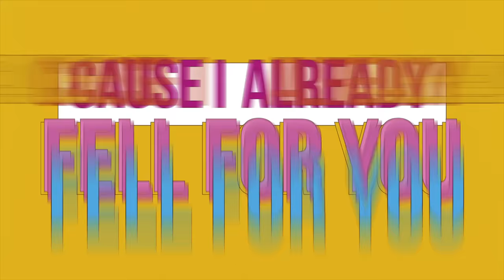Zeeba & Manu Gavassi - Eu Te Quero (Lyric Video Oficial)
FICHA TÉCNICA
Lyric Video: Ficha Técnica
Produtora: Inseto filmes
Direção : André Dias e Vinícius Kahan
Artes: Marco Souza
Animação: Vinícius Kahan e Massao Asaga

Artista: Zeeba Feat. Manu Gavassi

Produção Musical: Gee Rocha
Direção De Voz: Gee Rocha
Engenheiros De Gravação - Gee Rocha
Gravado Nos Estúdios: Rocha Prod
Mixado Por: Felipe Charret
Mixado No Estúdio: Off Axis
Masterizado Por: Felipe Charret
Masterizado No Estúdio: Off Axis

LETRA
Eu te quero
(Zeeba & Manu Gavassi)

You don’t need to say a word
Now I won’t be moving on
I’m locking up that door

We don’t need to act so cool
Cause I already fell for you
I already fell you

Logo eu, emocionalmente instável
meio louca, visceral
Achava improvável

Ser simples assim
Tão “drama queen”
Amor sem caos é estranho pra mim

Mas com você
É fácil me contradizer
É estranho até perceber
É estranho querer tanto você

Eu nunca pensei
Em silêncio com você
Eu me encontrei
Nem precisa falar nada meu amor
Eu sei

Acostumada com um drama meio que cansei

Eu nunca pensei
Eu me encontrei

Nem precisa falar nada meu amor, ok

Eu já entendi que eu te quero
Eu te quero

Already fell you
And I didn’t even notice

Nunca pensei, nunca pensei, nunca nunca pensei (7x)

I’ve been to a thousand different places

But I still don’t know
No, I don’t really know

Sometimes I get lost
But I realized
That I just got to paradise

I really really
really fell for you
There’s no explanation

Eu nunca pensei
Eu me encontrei
Eu te quero